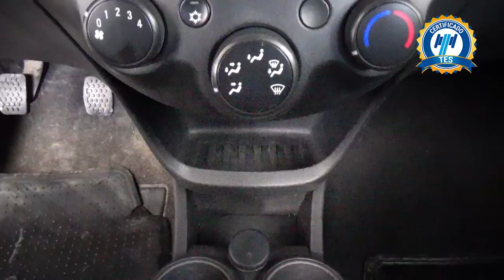Chevrolet / Beat / 2018 - 25930